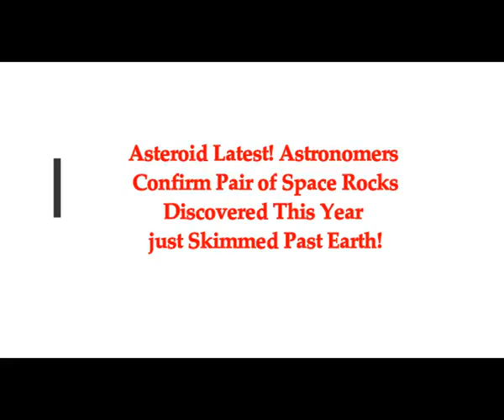Asteroid Latest! Astronomers Confirm Pair of Space Rocks Discovered THIS YEAR SKIMMED Past Earth!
Please Support:
2) Thumbnail image - asteroid earth direct strike cc.jpg